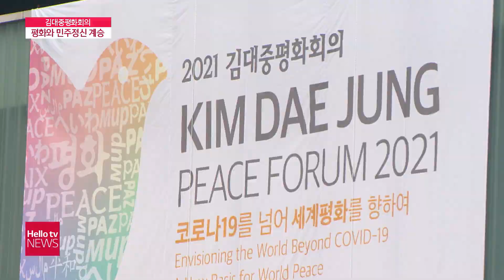김대중 정신 잇는 평화회의 개최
목포에서 김대중 전 대통령의 평화와 인권 정신을 잇기 위한 국제 학술대회가 올해 처음 열렸습니다. 코로나 19 같은 세계적인 위기 상황에서 평화의 정신을 통한 해결책을 모색하자는 의미로 마련됐는데요. 올해를 시작으로 평화회의 는 지속적으로 개최될 예정입니다.